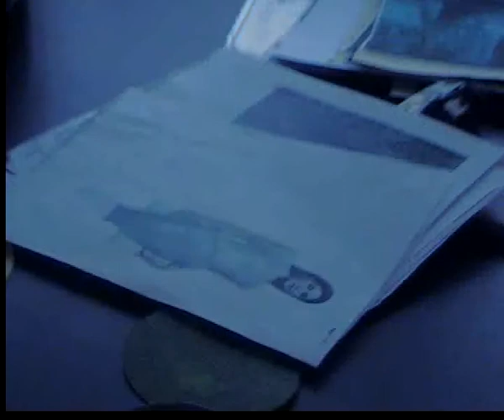První dny v restauraci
Příprava před otevřením